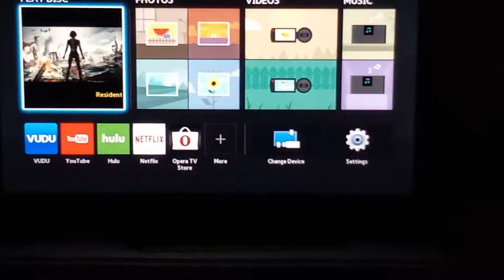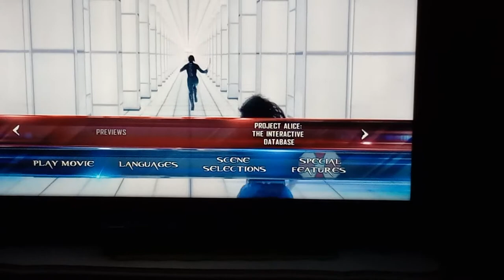Resident Evil Retribution Blu-ray Menu Walkthrough